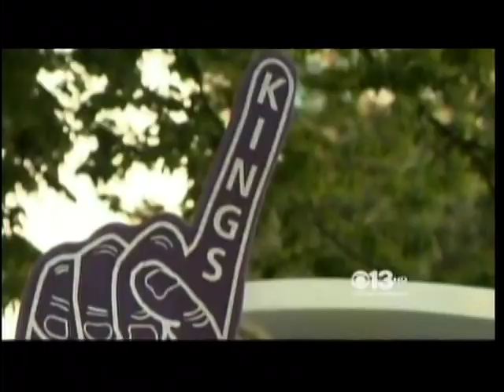Sacramento Kings Here We Stay Rally Tony Lopez Reporting 05-10-2011.mpg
Sacramento Kings Here We Stay Rally Tony Lopez Reporting 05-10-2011